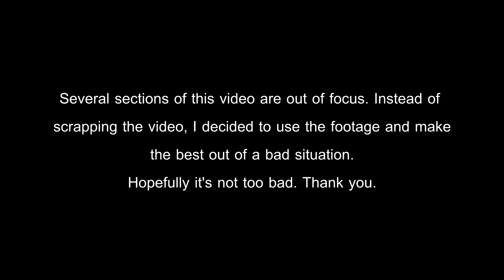SIDEMEN VOLLEY CROSSBAR CHALLENGE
VOLLEY CROSSBAR CHALLENGE | SMASH THE LIKES FOR MORE SIDEMEN FOOTBALL VIDEOS

► SOME MORE REAL LIFE SIDEMEN VIDEOS ◄